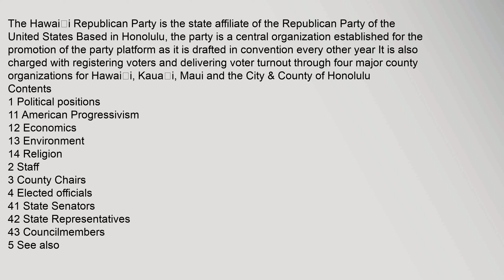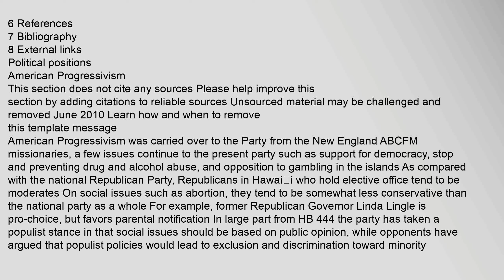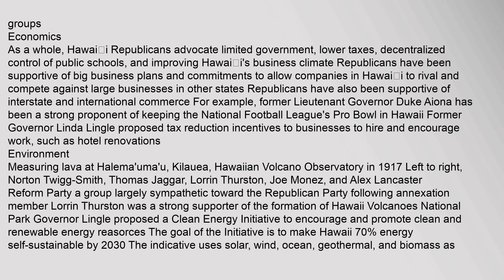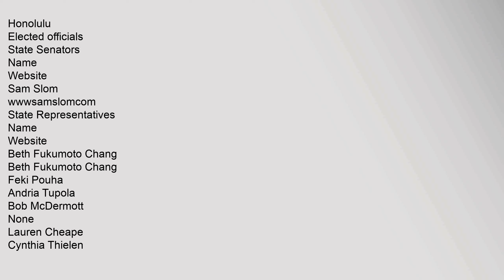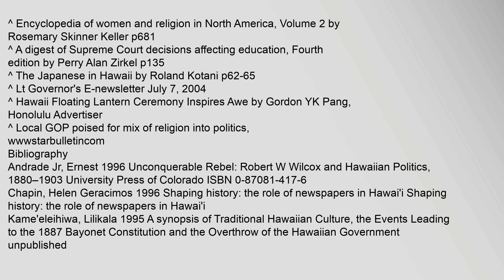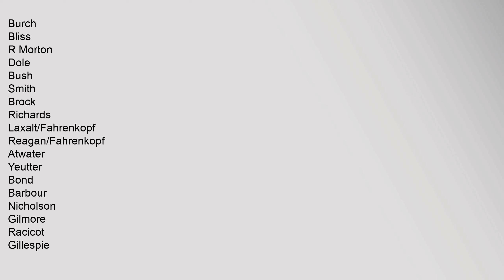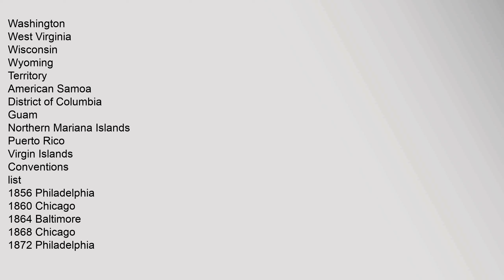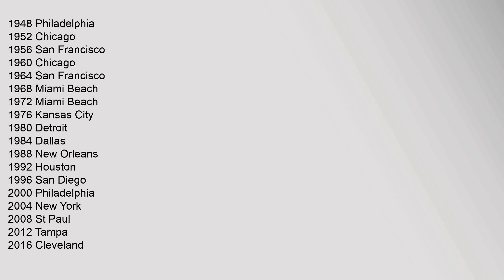Hawaii Republican Party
Contents
1,Political,positions
11,American,Progressivism
12,Economics
13,Environment
14,Religion
2,Staff
3,County,Chairs
4,Elected,officials
41,State,Senators
42,State,Representatives
43,Councilmembers
5,See,also
6,References
7,Bibliography
8,External,links
Political,positions
American,Progressivism